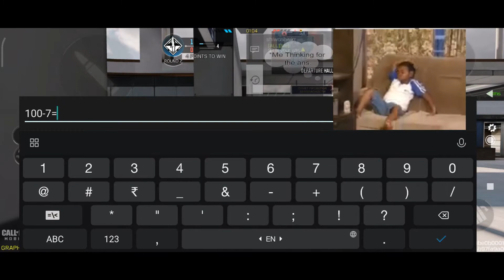When you are good at Maths and CODM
Hey guys this is my first call of duty mobile content.